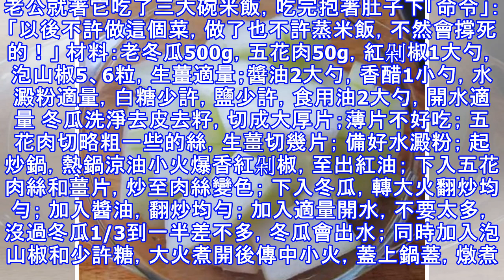以後不許做這個菜，做了也不許蒸米飯，不然會撐死的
不論營養還是味道，冬瓜都是很不錯的蔬菜，唯一的「缺點」是不容易入味兒。對口味清淡的人來說，這不是問題；對口味比較重的人來說，那就有點兒寡淡無味了。 今天這道「泡椒冬瓜」是我做過的最下飯的冬瓜。老公就著它吃了三大碗米飯，吃完抱著肚子下「命令」：「以後不許做這個菜，做了也不許蒸米飯，不然會撐死的！」 材料：老冬瓜500g，五花肉50g，紅剁椒1大勺，泡山椒5、6粒，生薑適量；醬油2大勺，香醋1小勺，水澱粉適量，白糖少許，鹽少許，食用油2大勺，開水適量 冬瓜洗淨去皮去籽，切成大厚片；薄片不好吃； 五花肉切略粗一些的絲，生薑切幾片； 備好水澱粉； 起炒鍋，熱鍋涼油小火爆香紅剁椒，至出紅油； 下入五花肉...
源: pixpo